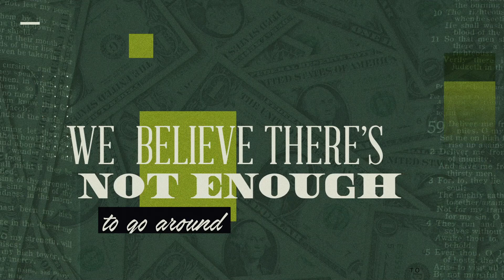Reasonable - Do You Want to Be Healed? at Carmel Mountain Church (Online Sermon for 1/29/23)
Originally preached January 22, 2023

Welcome to our Online Service at Carmel Mountain Christian Church

Reasonable - Do You Want to Be Healed?
Pastor Ken Hudson

John 5:1-6 (NLV)
Some time later, there was a religious gathering of the Jews. Jesus went up to Jerusalem. 2 In Jerusalem there is a pool with five porches called Bethesda near the sheep gate. 3 Inside these porches lay many sick people. Some were blind. Some could not walk. Some could not move their bodies. 4 (*An angel of the Lord came at certain times and made the water move. All of them were waiting for it to move. Whoever got in the water first after it was moving was healed of whatever sickness he had.) 5 A man was there who had been sick for thirty-eight years. 6 Jesus saw him lying there and knew the man had been sick a long time. Jesus said to him, “Would you like to be healed?”

Who is CMC Church: We are a community of believers in San Diego reaching out to our city with the Gospel of Jesus Christ, reaching up to join Jesus with His message of redemption and reaching into the world with His message of hope.